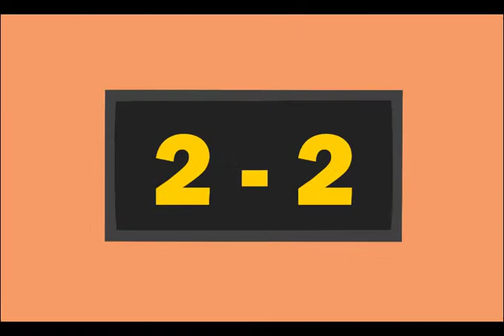Coletiva com o atacante Dudu - Figueirense Futebol Clube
Coletiva com o atacante Dudu, realizada no dia 06/04/2016 na sala de imprensa do Estádio Orlando Scarpelli